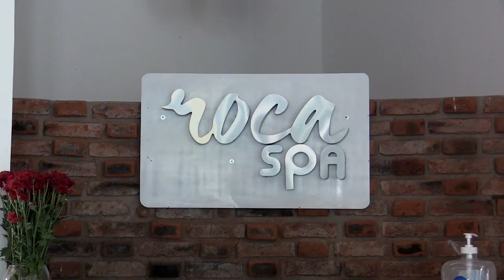Spa la ROCA, Video Spot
Spa y Temazcal ubicado dentro de las instalaciones del parque acuático la cueva, contamos con servicios de masajes, temazcal, exfoliacion corporal, jacuzzi y más.